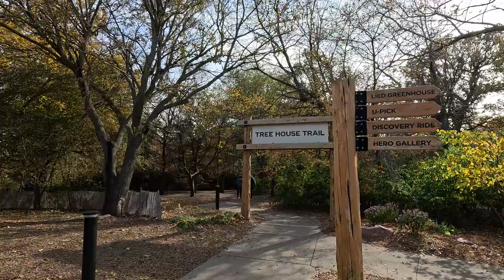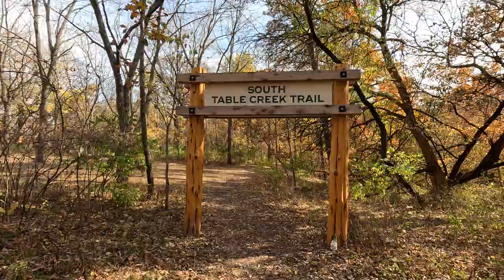4K Walking Tour | Arbor Day Farm | Tree House Trail | Nebraska | USA | Hiking Videos | 2024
4K Walking Tour | Arbor Day Farm | Tree House Trail | Nebraska | USA | Hiking Videos | 2024

Join us on an enchanting journey through the beautiful Arbor Day Farm, nestled in Nebraska City, Nebraska! 🌳 Whether you're a nature enthusiast, a family looking for a weekend adventure, or simply someone in need of a peaceful escape, this is the place to be. In this 4K video tour, we’ll guide you through the famous Tree Adventure Trail, where every step brings you closer to the wonders of nature.

Highlights of this Journey:
Tree Adventure Trail: Dive deep into the beauty of the natural world as you stroll through the Tree Adventure Trail. Marvel at the towering trees, each with its unique characteristics and history. The vibrant greenery and tranquil atmosphere make this trail an ideal spot for relaxation and reflection.

Interactive Learning: Arbor Day Farm is dedicated to educating its visitors about environmental stewardship and conservation. Through engaging exhibits, learn about different tree species, their roles in the ecosystem, and sustainable practices. Perfect for adults and kids alike, these interactive exhibits make learning fun and memorable.

Treehouses and Play Areas: The Tree Adventure Trail is not only educational but also packed with fun! Climb into whimsical treehouses and explore play areas designed for all ages. It's a delightful way to engage with nature while fostering a love for the outdoors in young minds.

Family-Friendly Activities: From seasonal events to guided tours, Arbor Day Farm offers activities for the entire family. Enjoy hands-on experiences, taste fresh apple cider, or try your hand at harvesting seasonal fruits. There’s something here for everyone, making it an ideal destination for families.

Sustainable Tourism: Arbor Day Farm is rooted in a commitment to environmental conservation. By visiting, you're supporting their mission to plant trees, protect natural habitats, and inspire others to appreciate and care for our planet.

Why Arbor Day Farm?
Arbor Day Farm is much more than just a park; it's a testament to Nebraska's rich forestry heritage and a tribute to environmental sustainability. As the home of Arbor Day, Nebraska City holds a special place in the hearts of nature lovers around the world. So, join us in this exploration, and experience the serenity, beauty, and knowledge that Arbor Day Farm offers.

Enjoy the sounds of nature, the visuals of lush greenery, and a little piece of Nebraska’s wilderness brought to you in stunning 4K. Let’s make exploring nature a lifelong journey together!